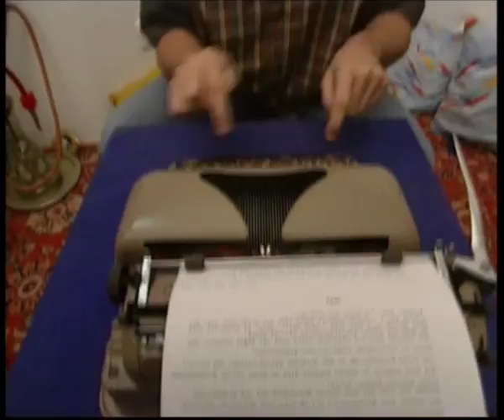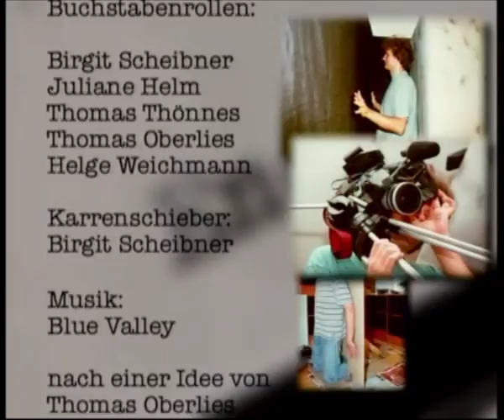Flatsch | Ein Kurzfilm von Thomas Oberlies & Helge Weichmann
Ein Film aus dem Innenleben einer mechanischen Schreibmaschine: Das schmerzhafte oder auch angenehme Alltagsleben von häufig und weniger häufig verwendeten Buchstaben, in ständiger Angst vor dem Farbband.

CAST & CREW

Regisseure: Thomas Oberlies, Helge Weichmann
Cast: Thomas Oberlies, Helge Weichmann, Anton Escher, Thomas Thönnes, Juliane Helm, Birgit Scheibner
Jahr: 2000

PREISE

- Bestes Drehbuch, II. Platz in dem Publikumspreis, Abgedreht International Short Film Festival Rosenberg-Sulzbach
- Jury- und Publikumspreis, Festival des Filmbüro Rheinland-Pfalz Mainz; Jury- und Publikumspreis, Rottweiller Kurzfilmtage
- Jury- und Publikumspreis, Konstanzer Amateurfilmfestival
- Publikumspreis, Kurzfilmtag Thalmässing
- Publikumspreis, Internationales KurzFilmFestival Hamburg
- Publikumspreis, Open Eyes – Filmfest Marurg-Amöneburg
- 3. Preis, Festival Intenacional de Cine de Gijon
- 3. Preis, Interfilm Berlin
- Lobende Erwähnung, Up and Coming Filmfestival Hannover
- Publikumspreis, Rüsselsheimer Kurzfilmtag
- Lobende Jurypreis, Kontrast Filmfest Bayreuth